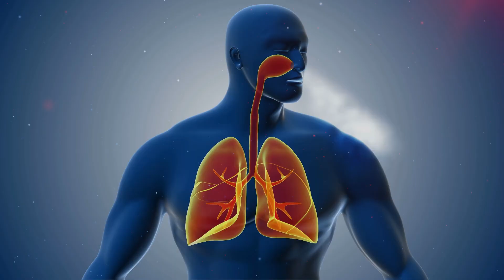What If Humans Evolved Underwater?